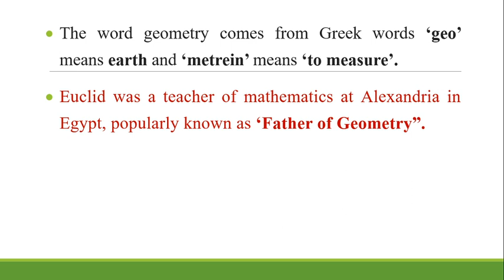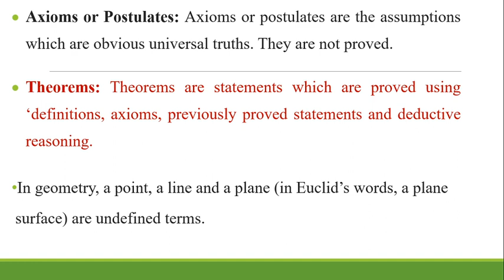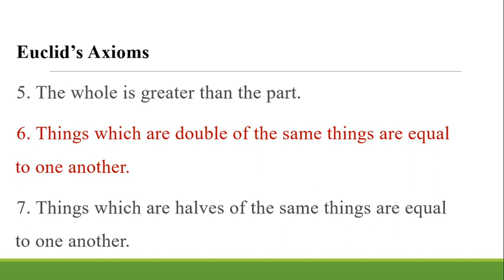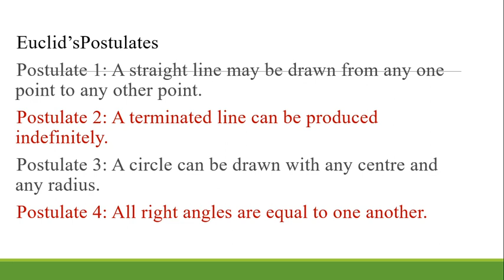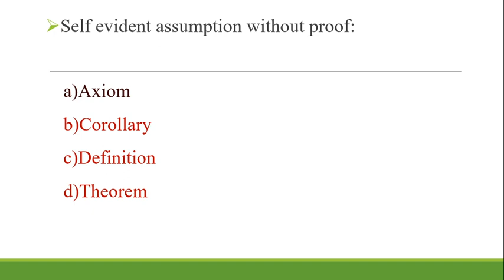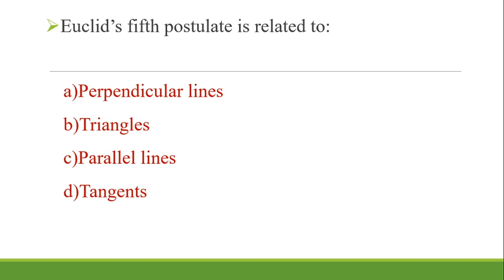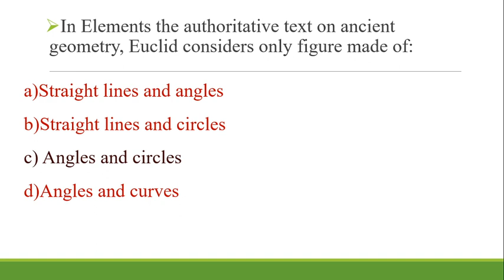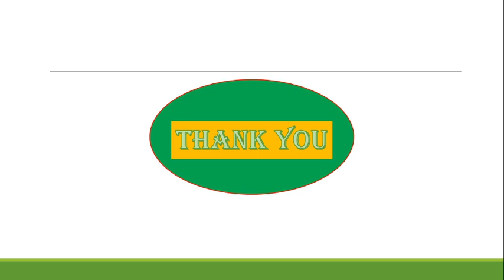KTET 3- MATHEMATICS - EUCLID'S GEOMETRY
EUCLID'S GEOMETRY -SYLLABUS BASED CLASSES FOR KTET-3 MATHEMATICS -CLASS 23